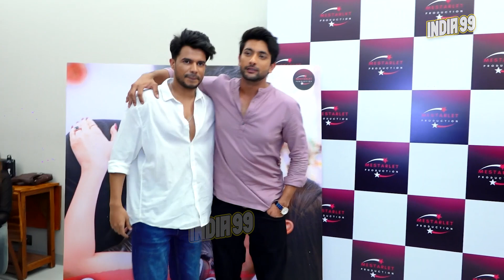Fahmaan Khan and Hiba Nawab spotted promoting their song Beirada#shorts